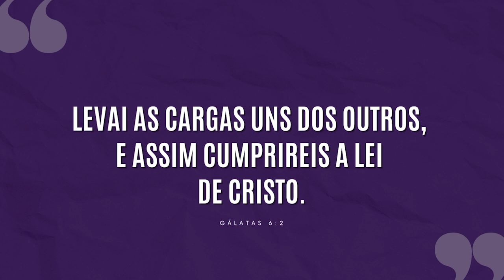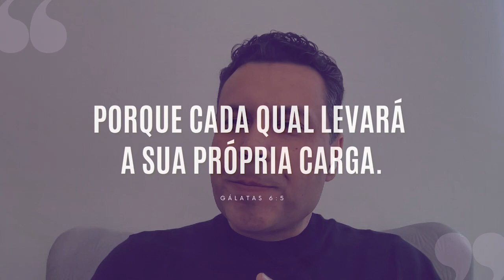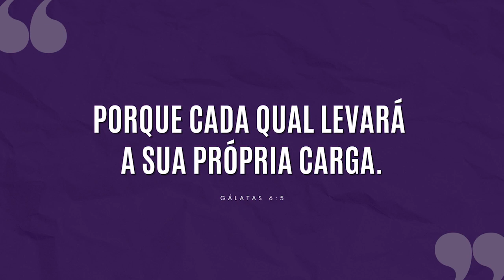O MUNDO NÃO TE DEVE NADA 2: A MISSÃO | #747